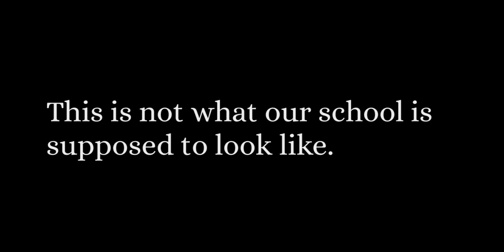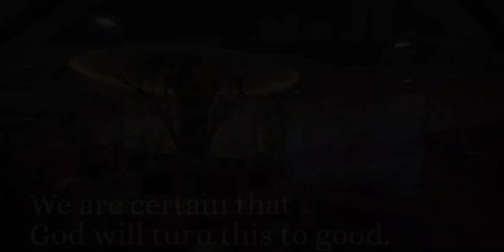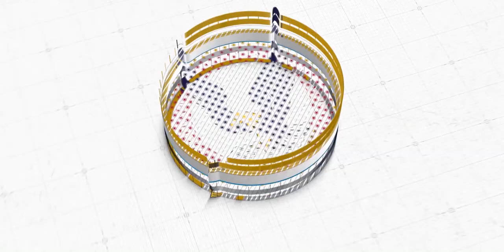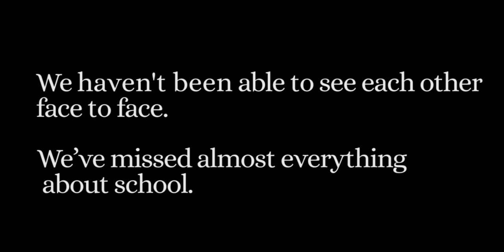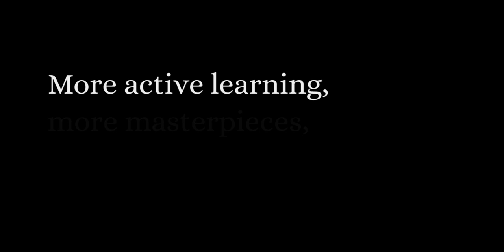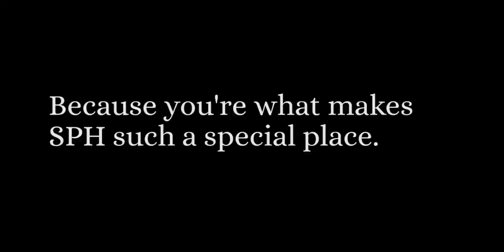SPH and Siloam Public Webinar: Health, Habit, Hope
SPH and Siloam talked about  Shaping the Future of Pandemic Generation in a  Public Webinar, Saturday, August 1, 2020.

Discover what SPH and Siloam Hospitals Group are doing to keep students safe in preparation to get back on campus when it’s the right time to reopen the school.

If you are unsure about the future of your child’s school life due to COVID19, find the answers with the experts and thought leaders at our public webinar.

SPEAKERS:
• DR. Dr. Allen Widysanto Sp.P.
• Dr. Yogi Prawira, Sp.A(K)
• Caroline Riady
• Julie McCaughan
• Aileen Hambali
• Alex Tho
Moderator: Rachel Ho, SPH Alumni 2009